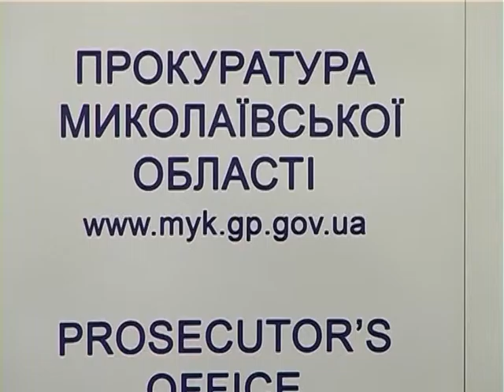МСН_Брифінг в прокуратурі по сепаратизму_06.04.2016.